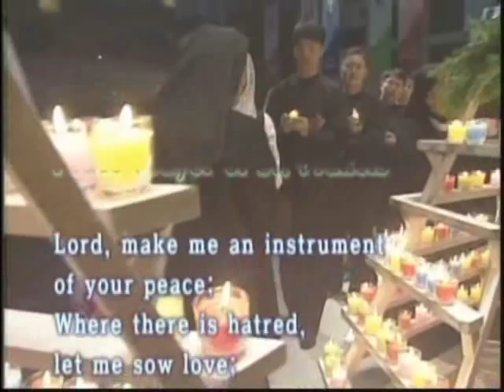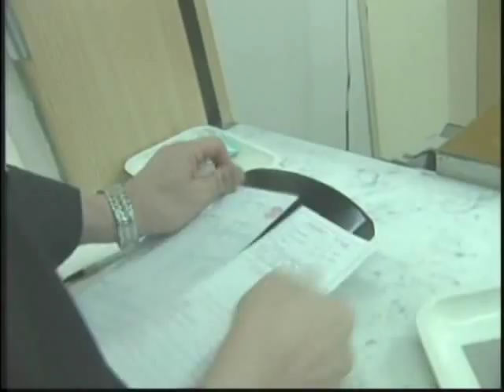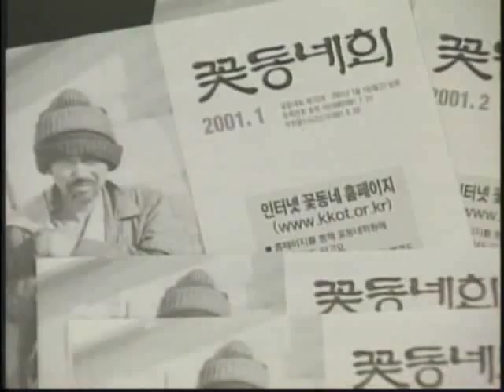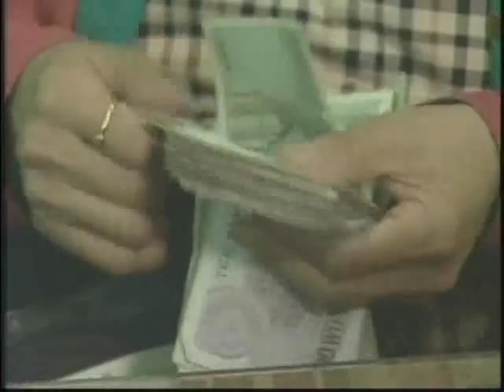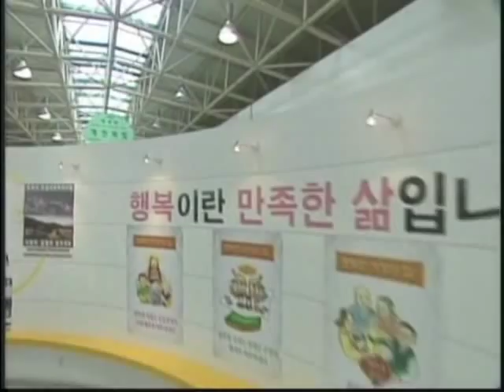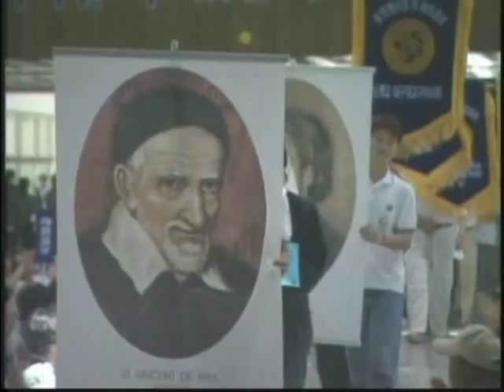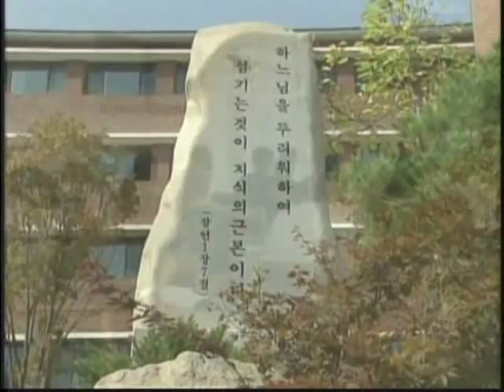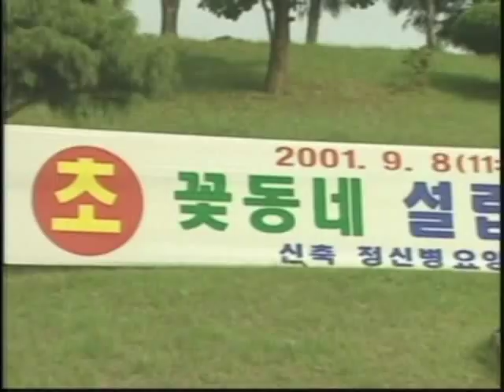4season3.wmv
four seasons at Kkottongnae pt.3